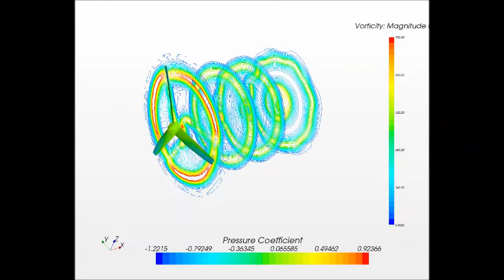Propeller 1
Shows the Propeller Slipstream at Trefftz planes aft the propeller, in terms of vorticity.